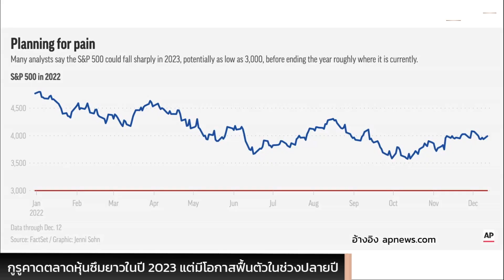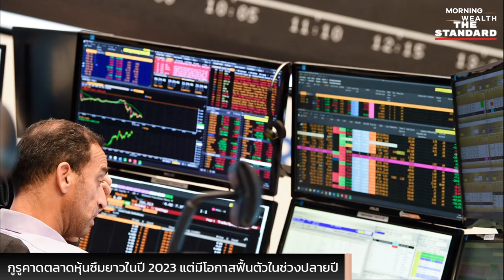กูรูคาดตลาดหุ้นสหรัฐฯ ซึมยาวปี 2023 มีโอกาสฟื้นตัวช่วงปลายปี | THE STANDARD WEALTH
ความเห็นจากนักวิเคราะห์ตลาดหุ้นวอลล์สตรีทเห็นตรงกันว่า ‘Santa Rally’ ไม่มีแนวโน้มจะเกิดขึ้นในปี 2022 และเมื่อพิจารณาจากท่าที Fed ล่าสุด ทำให้นักวิเคราะห์ทั้งหลายมองว่าตลาดหุ้นสหรัฐฯ ในปี 2023 ยังคงไม่มีสัญญาณบวกสักเท่าไร